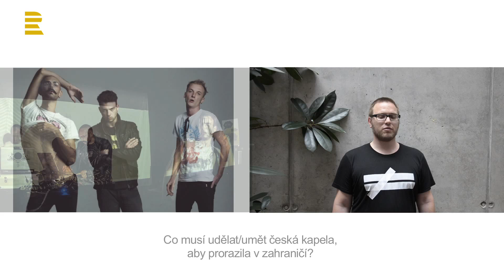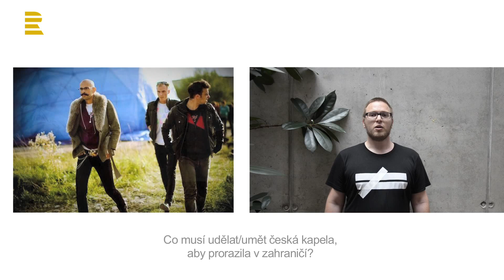Karel Veselý - porotce Czechingu 2015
Kterou kapelu nominoval Karel do Czechingu 2015? Poznáte to podle jeho odpovědi na naši otázku?

"Kdyby byl Czeching automobilový závod, v jaké auto by se nominovaná kapela proměnila?"
"Možná že by to mohl být třeba Moskvič."

Karel nominoval do Czechingu 2015 kapelu Schwarzprior.

6 českých kapel či producentů nominovala letos odborná česká porota. Společně s 11 zahraničními porotci rozhodne o vítězi Czechingu 2015 ve vysílání Radia Wave 7. 10. od 19 hodin.

Czeching je hudebně exportní projekt, jehož prostřednictvím chce Český rozhlas podpořit domácí alternativní hudební scénu a pomoc­i nadějným kapelám představit se evropským posluchačům. Czeching představuje současně kritickou debatní platformu, radio show, soutěž žhavých favoritů scény, významnou podporu pro vítěze daného ročníku i určitou vizitku českých nemainstreamových umělců vyslanou do zahraničí. Vítěznou kapelu, která vzejde z nominací a bodování českých i zahraničích hudebních publicistů, dramaturgů, promotérů a vydavatelů, Český rozhlas vysílá na showcaseový festival Eurosonic Noorderslag a umožňuje jí pořídit profesionální nahrávku, jež je poté nabídnuta evropským rozhlasům sdruženým v síti EBU (European Broadcasting Union). V roce 2015 probíhá 3. ročník projektu Czeching.